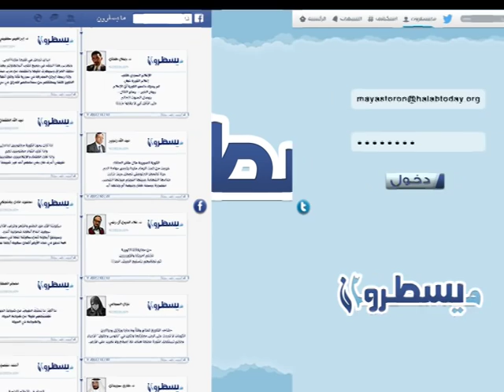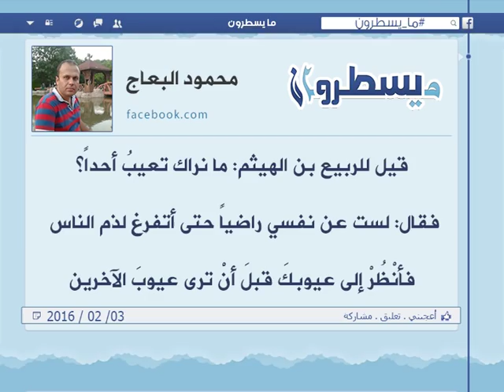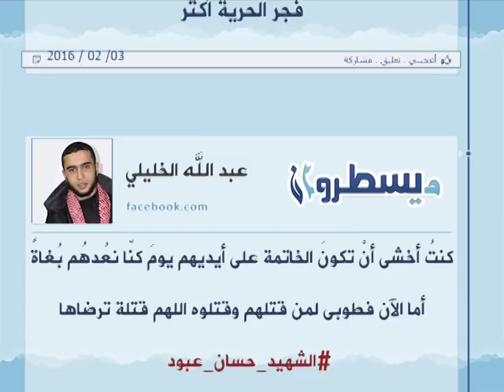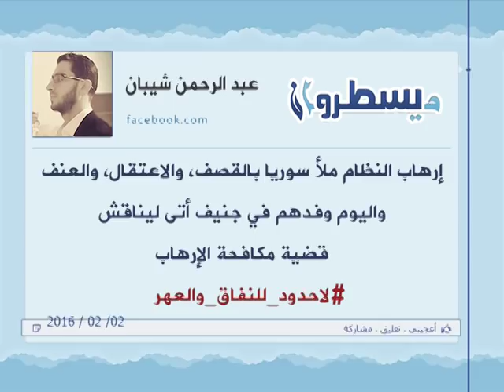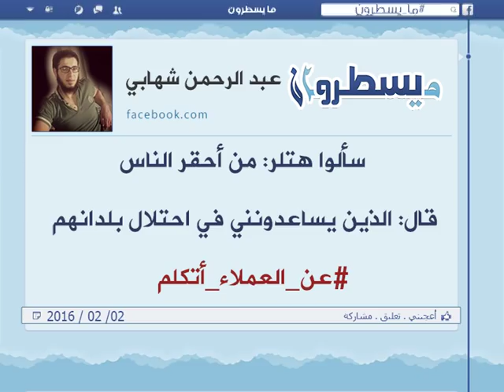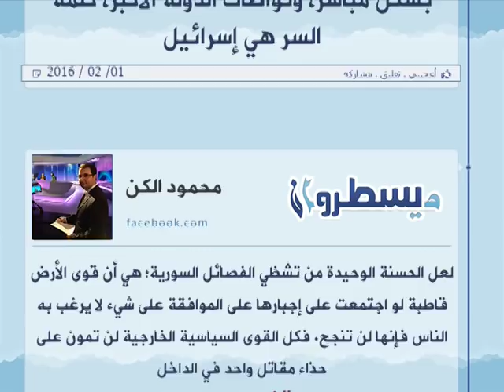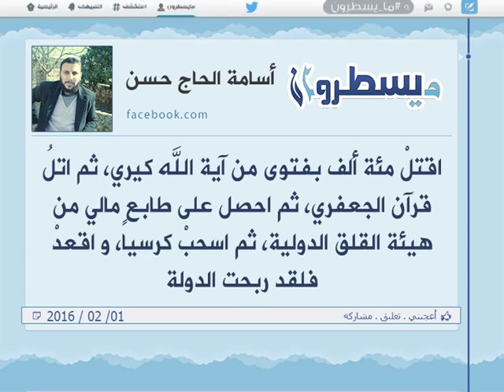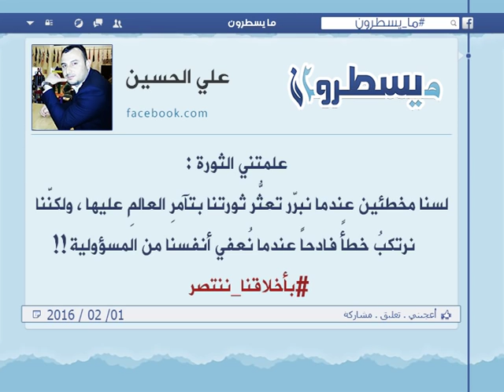برنامج ما يسطرون 3 2 2016